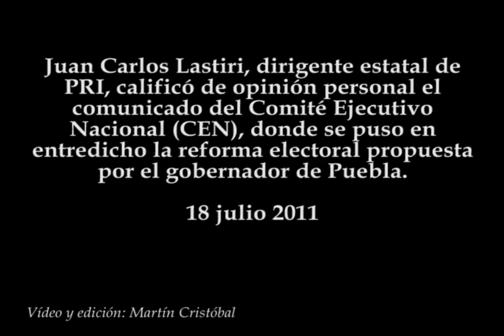Lastiri contradice posición del CEN del PRI sobre reforma electoral de RMV.avi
Juan Carlos Lastiri, dirigente estatal de PRI, calificó de opinión personal el comunicado del Comité Ejecutivo Nacional (CEN), donde se puso en entredicho la reforma electoral propuesta por el gobernador de Puebla.
18 julio 2011